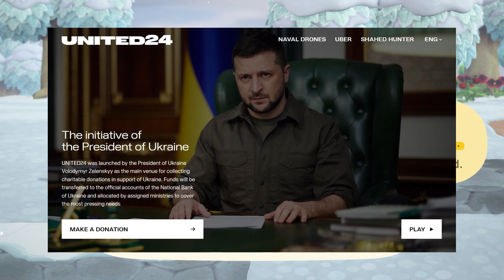My chill daily routine and "Get to know me" chat on my sick day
Today I am sick. Let's play a little Aminal Crossing and chat!